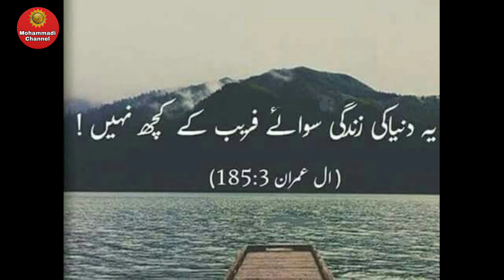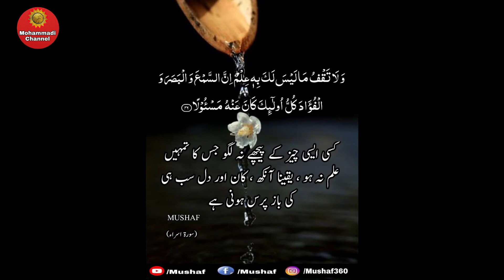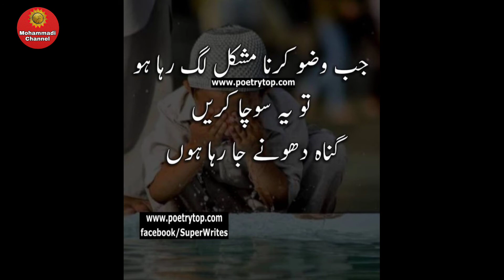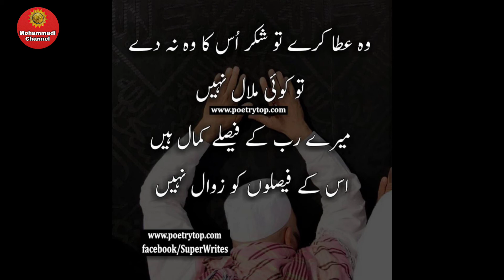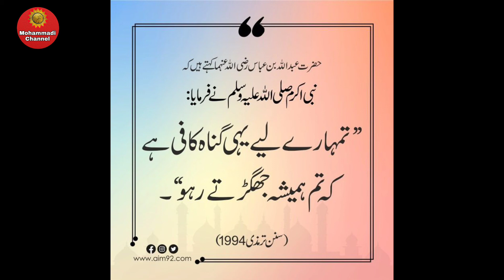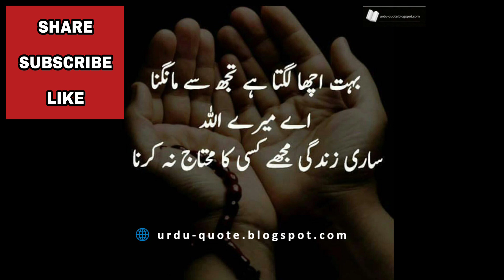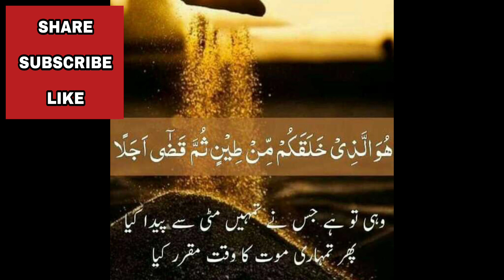Hazrat Ismail As Story || Adam Se Mohammad Tak _ Episode 46 || By Maulana Syed Salman Mohammadi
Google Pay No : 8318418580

                     Or

Bank : State Bank Of India
Account Name : Mohd Salman
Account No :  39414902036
Ifsc Code : SBIN0014935
Branch : Muratgunj .

                       Or

( 1 ) Khanqah:
 Khanqah-e-Mohammadiyah.

( 4 )  Khilafat-e-Salmaniyah

( 5 )  Dawat-e-Rahmani